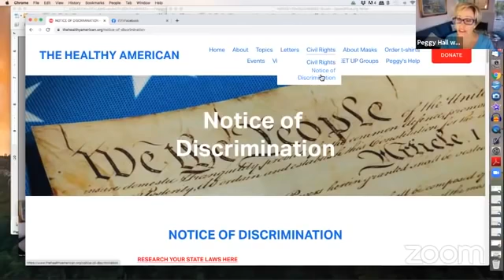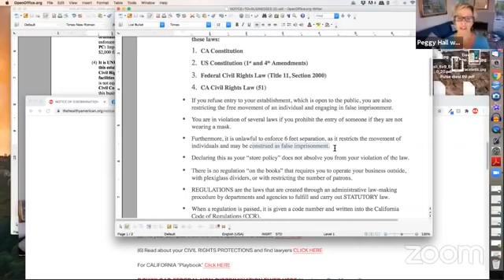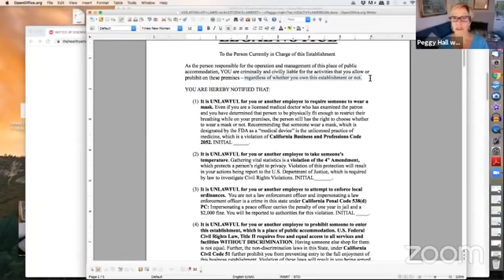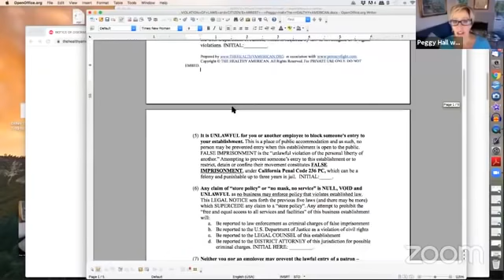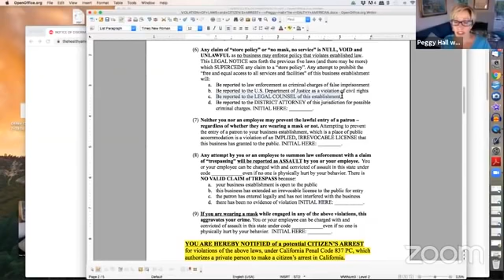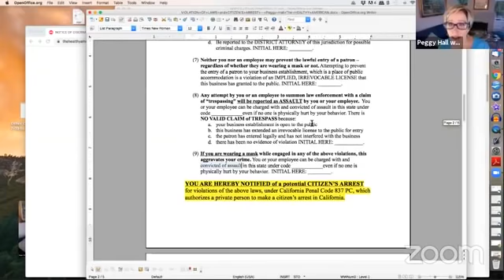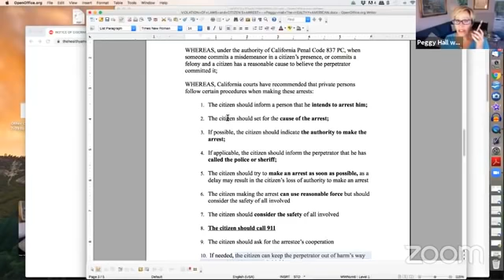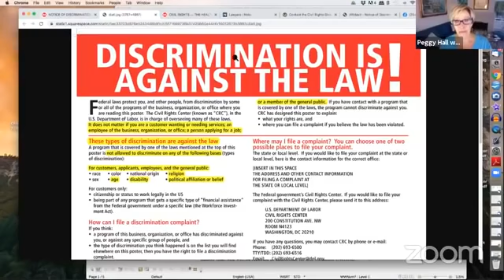DENIED ENTRY HOW TO MAKE A CITIZENS ARREST, Peggy Hall